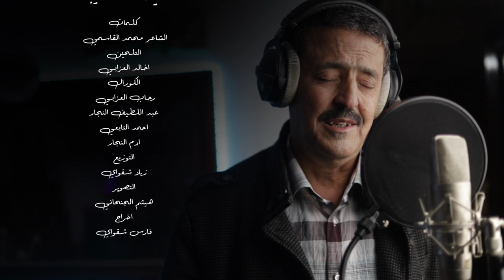العيشة صعيبة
الشاعر
محمد القاسمي

التلحين
خالد العزابي

الكورال
 رحاب العزابي
 عبد الطيف النجار
 أحمد التابعي
 آدم النجار
 التوزيع
 زياد شقواي

ألتصوير
هيثم الجنحاني

إخراج
  فارس شقواي

كلمات

حتّى كان العيشة صعيبة
عشناها باحسن لحوال
مالاجبال الخير نجيبه
تتعشّى ذرّي واعيال
بين السدّة والتركيبة
والسّدّاية والخلخال
نرحوها ڨموحات الويبة
وفي الڨاعة كيّلنا كيال
وصنعنا قشاشيب عجيبة
ولبسنا صابو وصندال
ڨرن جدي وبوحاليبة
ورغيدة والحال هبال
مرتاحين وياسر طيبة
راحة ڨلب وراحة بال
تربّينا في حضن الحرة
محلاها عيشتنا قبل
وما ڨلناش العيشة مرة
و مالدفلة شربناه عسل

وحتى كان العيشة ضيڨة
عشناها من غير عقد.
مها كان المر نطيڨه
نتعب ونعيشوها بجد..
نتبلبز نتبلّو سليڨة
لا خفنا برڨ ولا رعد..
ولا عنّا في الجاش حريڨة
وما نودّوكش كان بود..
وحتى كان تجينا ڨرة
وحتى كان غطانا تبل
ماڨلناش العيشة مرّة
و عصرنا مالدفلة عسل

محمد-الڨاسمي